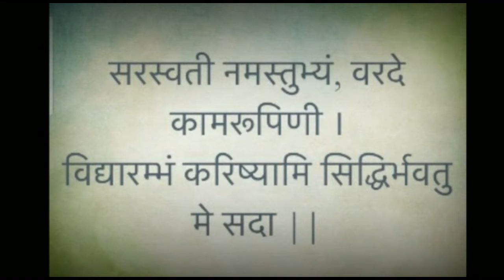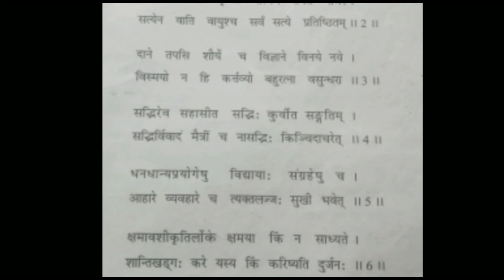कक्षा 7 संस्कृत पाठ 1 सुभाषितानि भाग 3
प्रस्तुतकर्ता श्रीमती कवित परिहार